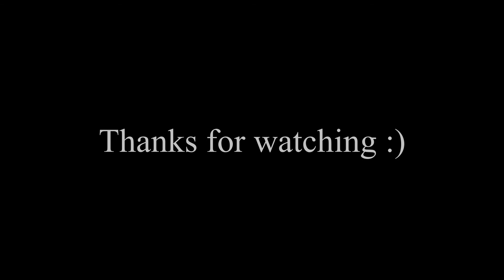Epic Rust Highlights (ERH) #1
Hey, here's a new video with some clips I threw together whilst playing a bunch of rust with friends recently, hope ya enjoy.